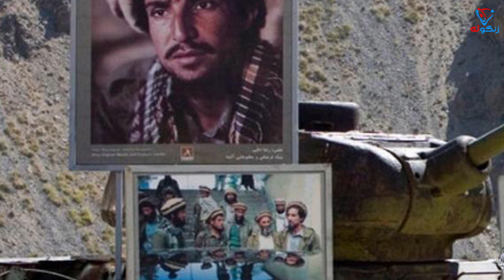خبرهای تازه افغانستان#کمین برنیروهای امارت